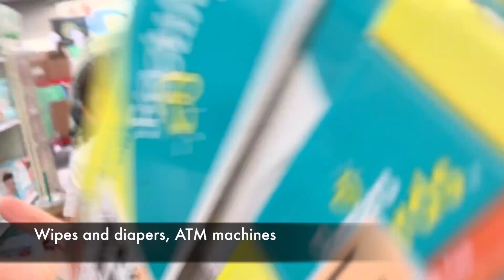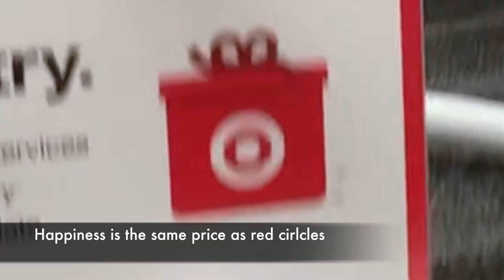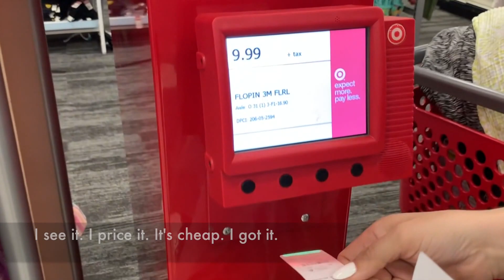7 Rings 💍 Mom Parody | Target Mom Song | Ariana Grande | GoodBadMoms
7 rings Mom Parody
Originally by Ariana Grande
Target Mom Song

Goodbadmoms.com

Goodbadmoms go shopping at Target.

If Moms want it Target has it! The price scanner is a life saver!
Moms love target!

Breakfast at target? Okay!!

No babies were lost in the making of this video.

Goodbadmoms dancing in target makes for a fun 7 rings parody.
Real mom life at target. The whines, bad tudes, meltdowns, the discounts!!

Good Bad Moms exists to encourage moms to mom differently!
God has graced you to be a mom and with his help we can start momming confidently. We moms can have fun while parenting purposefully. Check out goodbadmoms.com to get your free workbook.

7 Rings 💍 Mom Parody